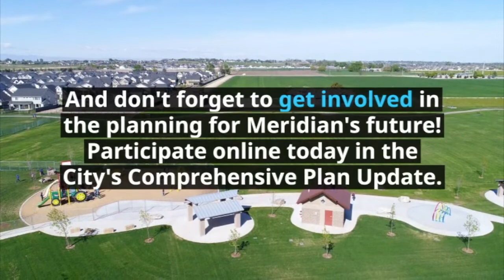This Week in Meridian: Aug 6 - 12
This Week: National Night Out, Food Trucks in the Park, Smokey Bear's Birthday Party, MeridianMovieNight, a magic show at Kleiner Park, the Meridian Main Street Market, Concerts on Broadway, the Great Dolphin Dunk and more!